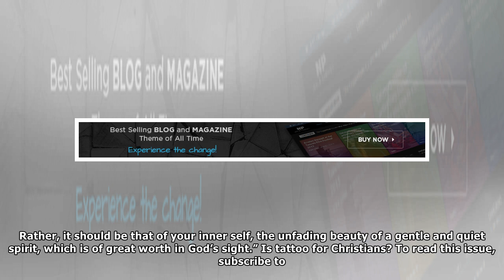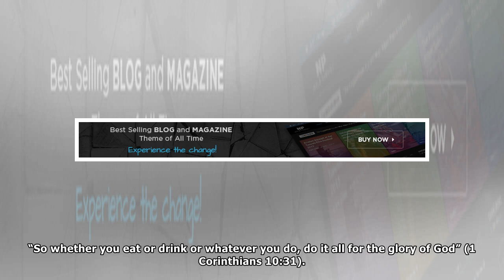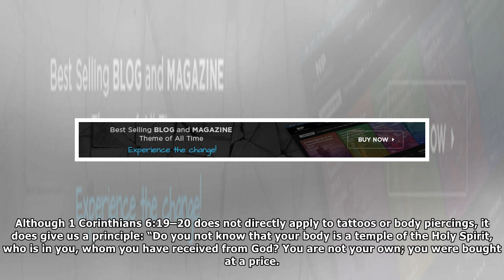Tattoo and body piercing: What does the Bible say?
The Old Testament law commanded the Israelites, “Do not cut your bodies for the dead or put tattoo marks on yourselves. I am the LORD” (Leviticus 19:28). So, even though believers today are not under ...